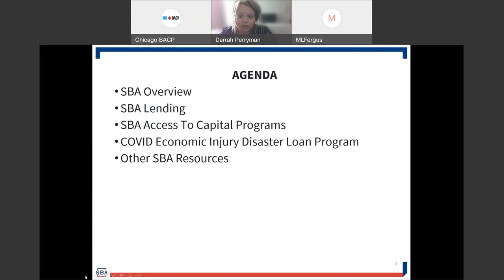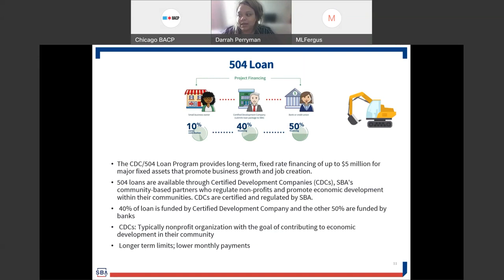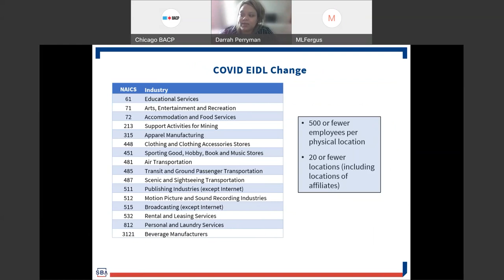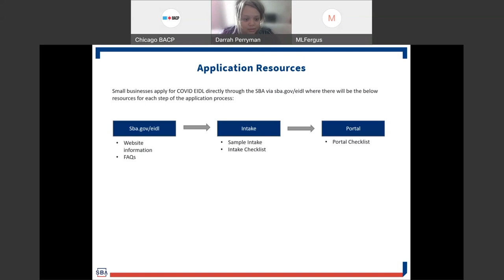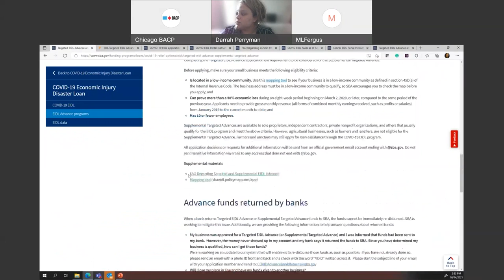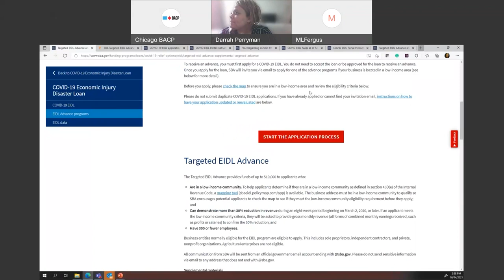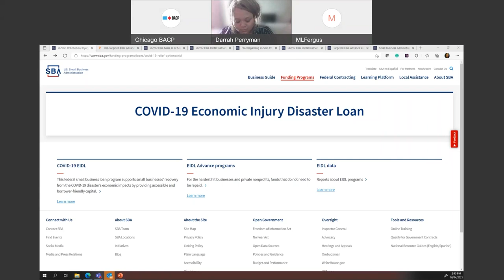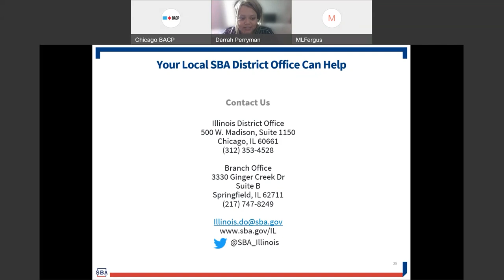Access to Capital Programs with the SBA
Mark Ferguson, Deputy District Director and Darrah Perryman, Outreach and Marketing Specialist
Join the SBA’s Illinois District Office for an overview of access to capital programs through the U.S. Small Business Administration. Presenters will discuss the COVID Economic Injury Disaster Loan Program, including key enhancements just announced to the program, and other staple lending programs through the SBA. Bring your questions! There be time for a Q&A with presenters.